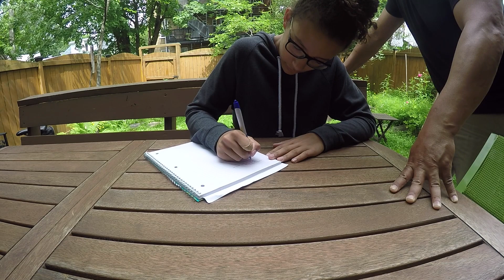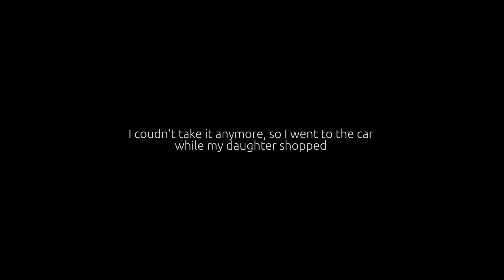TOILET BOWLS AND PHOTOGRAPHY G A S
Recently I just went to do errands because I had to fix my toilet bowl and could not help but find the resemblance between doing errands and the mindset of someone who is stuck in G A S (gear acquirement syndrome). I realized that the reason why I hate to do errands has a great deal to do with the fact that I would rather be in the process of doing something instead of getting the things I need to do something. But for many gearheads, the actual process of acquiring of things is the fun part about anything. Thus, they prefer the errand to the actual doing of the thing the errand was for in the first place.

As I shop with my daughter and go through some pretty hilarious moments with her, I also get to the point where I need to talk about GAS with you the viewer.

Link to the video called "I don't care anymore"